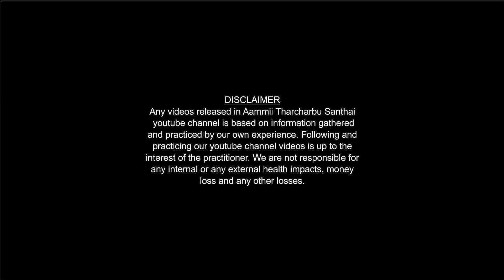How to make Besan Flour Soap in your home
Pure Coconut Oil Besan flour Soap 1 pc

? Aammii tips